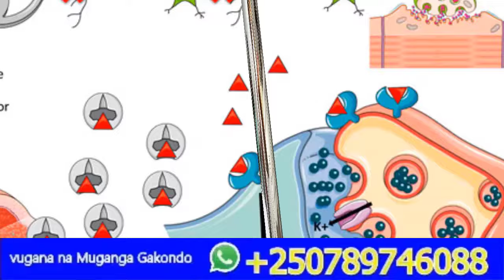NGIYO OPERATION IKOZWE N'INTARE IKUBISE AHABABAZA FARDC|| MASISI ABATURAGE BARE BAHUNGA BYAKAZE CYAN